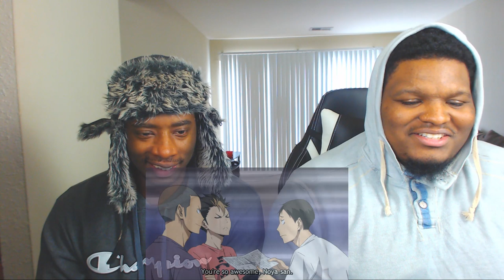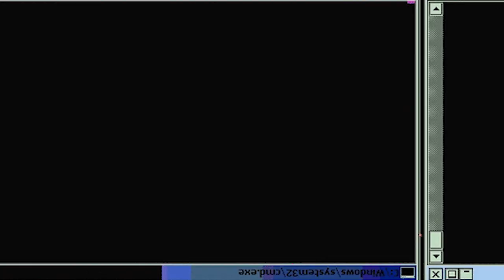A NEW MANAGER? + TANAKA HAS A SISTER?! | Haikyuu Season 2 Episode 2 | Reaction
In order to go to the training camps to Tokyo, none of the team members can get failing grades. In order to be able to go to the away games in Tokyo, Hinata, Kageyama, Tanaka, and Nishinoya get the aid from their other teammates to raise their grades. Meanwhile, their manager Shimizu tries to find a new manager.

-Double Dragon